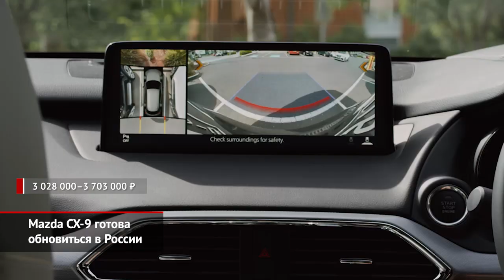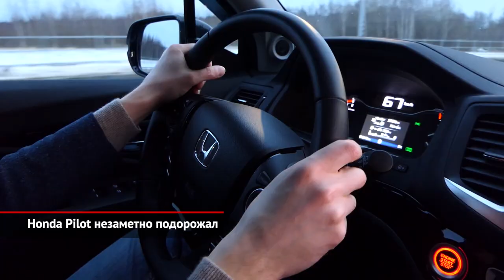Mazda CX-9 готова обновиться в России. Honda Pilot и CR-V слегка подорожали | Новости с колёс №1369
Скромный рестайлинг большого кроссовера CX-9 компания Mazda затеяла ещё в прошлом году. Перерисована решётка радиатора, увеличены патрубки выпускной системы, а у топовой комплектации — свежие 20-дюймовые диски. В Америке и Австралии машина уже продаётся, и тамошние клиенты наверняка оценили преимущества новой медиасистемы с широкоформатным дисплеем диагональю 10,25 дюйма. Теперь обновлённые Мазды доступны и в России. Однако и без того короткий список улучшений для нас урезан. Медиасистема осталась старой девятидюймовой, хоть и поддерживает протоколы подключения к смартфонам. Появилась и беспроводная зарядка. Силовой агрегат не изменился. Это четырёхцилиндровый турбомотор 2.5, полный привод и шестиступенчатый «автомат».

Сегмент трёхрядных кроссоверов в России невелик, и все эти машины — импортные. Honda, надумавшая покинуть российский рынок в 2022 году, постепенно распродаёт запасы машин. Так, флагманский кроссовер Pilot подорожал на 80–90 тысяч рублей.

Прибавила в цене и Honda CR-V. К слову, под конец прошлого года в Россию наконец-то доехали рестайлинговые машины. Двигатели всё те же — атмосферники 2.0 и 2.4 с безальтернативным вариатором.

И закроем тему больших кроссоверов… настоящим Джипом! Ведь в новом поколении у Grand Cherokee наконец-то появилась длиннобазная версия L. В отличие от пятиместной, которая дебютирует как минимум через полгода, трёхрядный Jeep неожиданно выходит на американский рынок уже весной. Ещё удивительнее, что L-версия оказалась всего лишь на 3000 $ дороже нынешнего пятиместного Гранда. А это значит, что в обычном двухрядном исполнении «Большой Чероки» едва ли подорожает. Так ли это, узнаем ближе к лету — а там, глядишь, прояснятся и сроки появления новобранца в России.